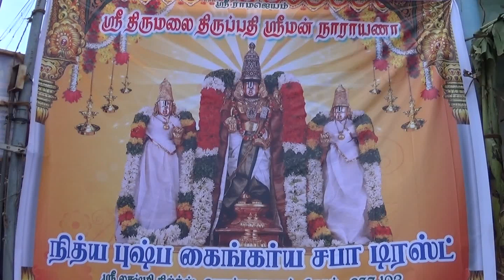திருப்பதி பிரம்மோற்சவத்துக்கு திருச்செங்கோட்டிலிருந்து 6 டன் பூக்கள்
திருப்பதி பிரம்மோற்சவத்துக்கு திருச்செங்கோட்டிலிருந்து 6 டன் பூக்கள் மாலைகளாகத் தொடுத்து அனுப்பி வைக்கப்படுகின்றன. மலர் மாலை தொடுக்கும் பணியில் 500-க்கும் மேற்பட்ட பெண் பக்தர்கள் ஈடுபட்டனர்.